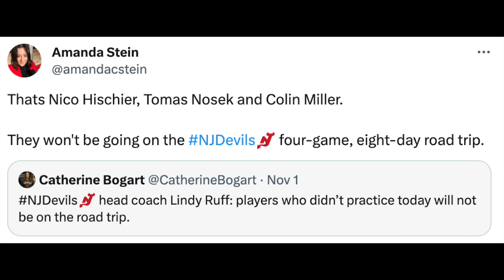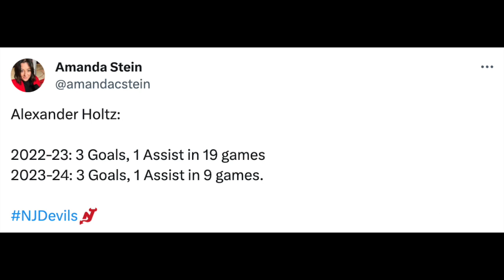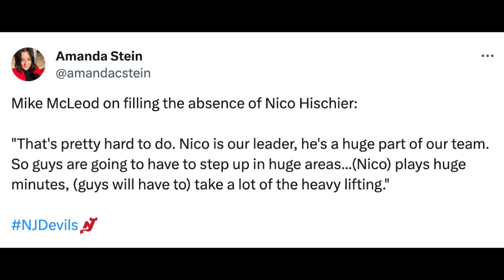Devils Win Back-to-Back Games Against Wild...Jack Hughes & Jesper Bratt Are Leading NHL in Points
In a home-and-home series against the Minnesota Wild, the New Jersey Devils won both matchups. Jack Hughes and Jesper Bratt are currently the best players in the NHL. They both are leading the entire league in points and were big assets for the Devils on the power play once again. Michael McLeod and Alexander Holtz also contributed in big ways during the first period.

Jase Medical: Get $20 off these lifesaving antibiotics with Jase Medical by using code LOCKEDON at checkout on jasemedical.com.

AG1: If a comprehensive solution is what you need from your supplement routine, then try AG1 and get a FREE 1-year supply of Vitamin D AND 5 free AG1 Travel Packs with your first purchase. Go to drinkAG1.com/NHLNETWORK.

eBay Motors: With all the parts you need at the prices you want, it’s easy to turn your car into the MVP and bring home that win. Keep your ride-or-die alive at EbayMotors.com. Eligible items only. Exclusions apply. eBay Guaranteed Fit only available to US customers.

FanDuel: Make Every Moment More. Right now, NEW customers can bet FIVE DOLLARS and get TWO HUNDRED in BONUS BETS - GUARANTEED. Visit FanDuel.com/LOCKEDON to get started.